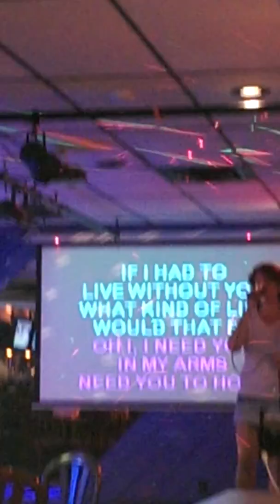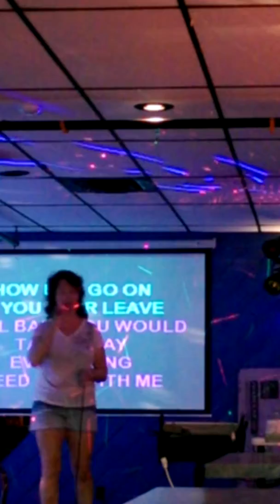How Do I Live